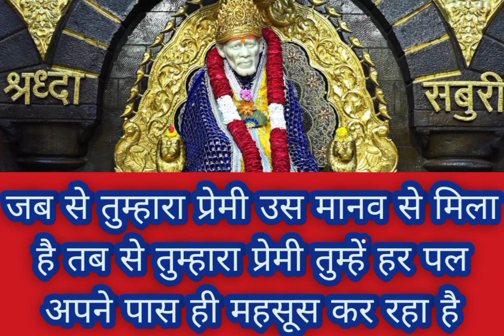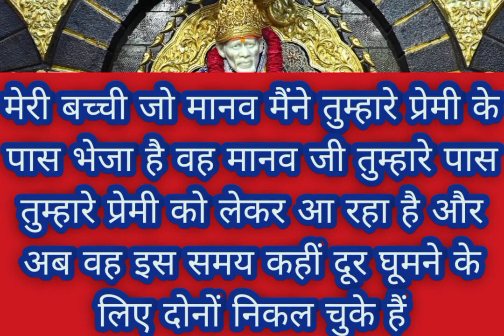उसने कि इन सबके साथ साथ तुमसे भी हमेशा हमेशा के लिए...